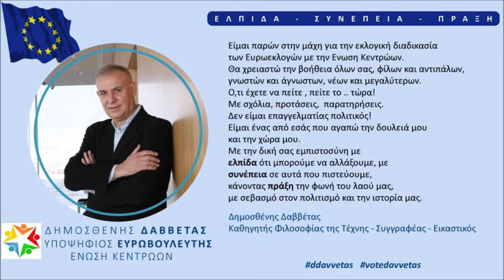Στο ραδιο Πρωτο 90 4 ΚΩΣ 17 Απρ 2019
Στο ραδιο Πρωτο 90 4  της ΚΩ  17 Απρ 2019